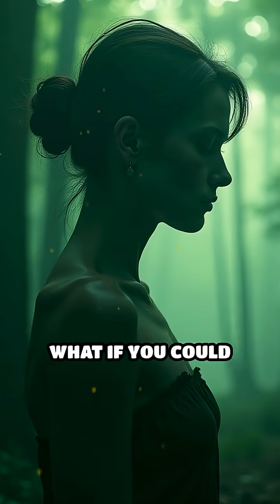Nature’s Masters of Disguise Revealed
Dive into the wild world of mimicry—where animals master illusions and inspire ancient tales. Discover how nature’s tricksters shaped our imagination!